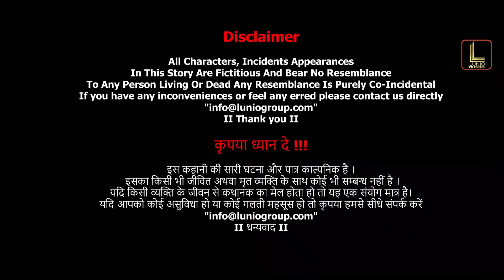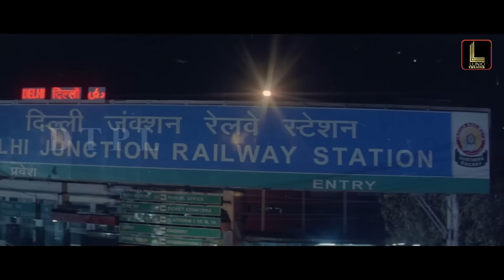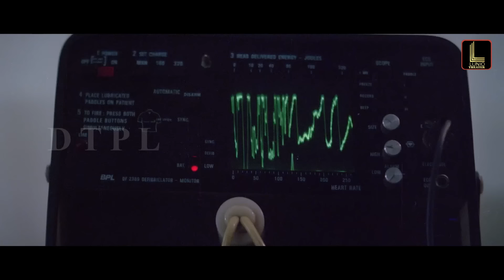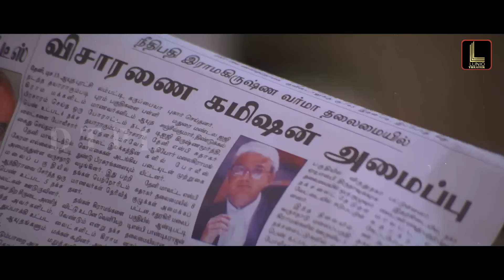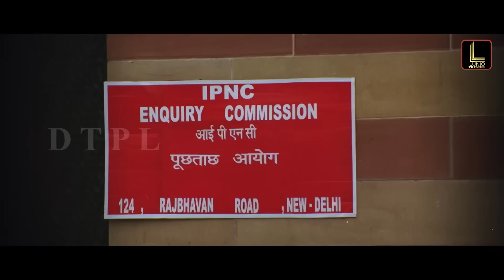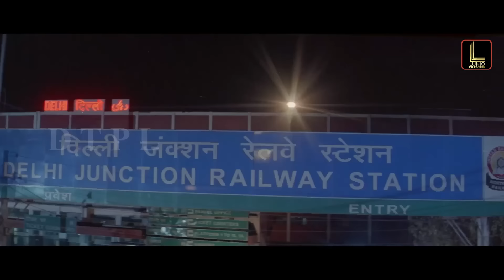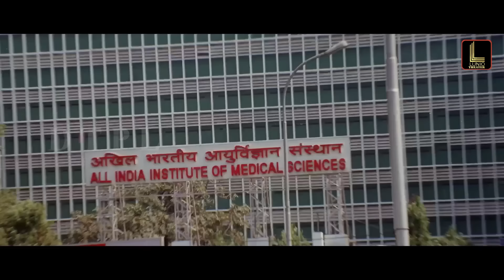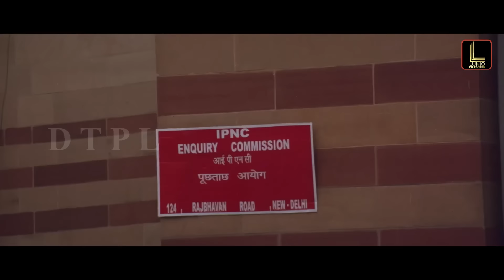Vijeta | South Action Suspense Romantic Full Hindi Dubbed Movie | Action Movies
Welcome to Lunio Theater, your ultimate destination for the latest and greatest superhit Hindi Dubbed action movies! Get ready for an adrenaline-pumping experience with this full blockbuster action movie that will keep you on the edge of your from start to finish

Don't miss out on the action-packed entertainment that we have in store for you!